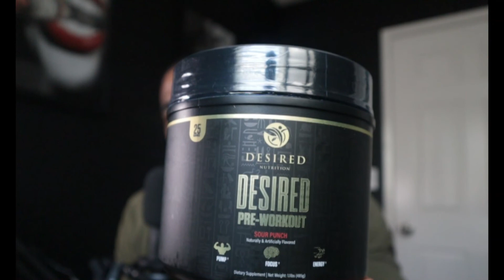LL COOL J Gives Advice on What It Takes to Be a MAN!